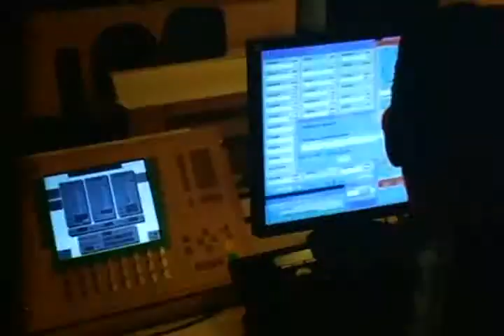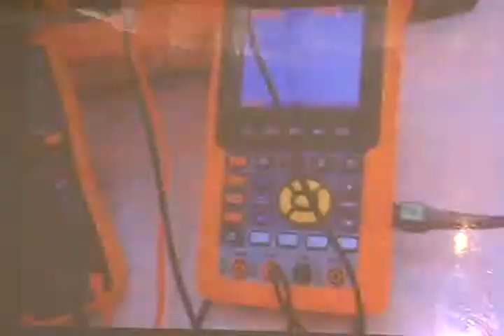Reconocen a quince empresas poblanas con el Premio PEI 2011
En Puebla la Secotrade destina una bolsa de 370 mdp para la innovación empresarial